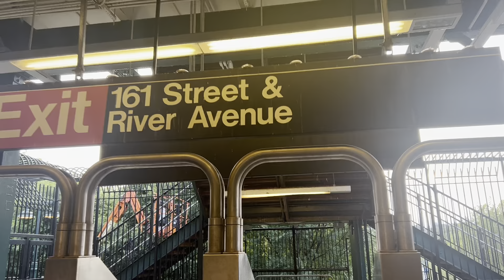nyc day in the life! visit columbia, yankees game